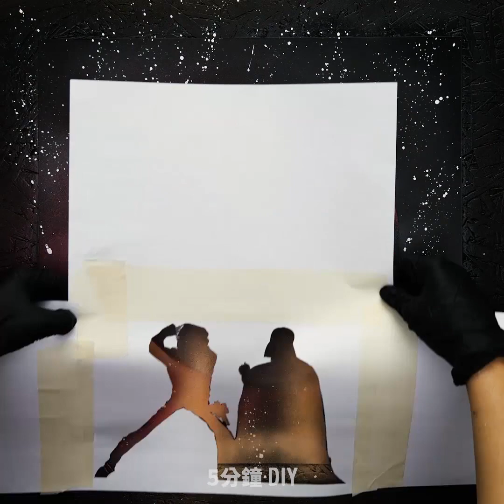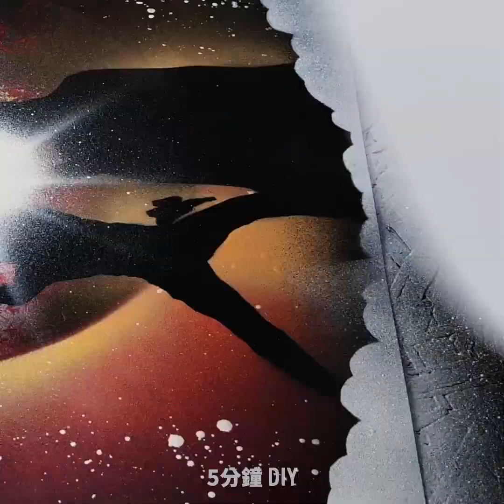15個絕妙的噴繪藝術創意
令人難以置信的噴繪教程

-今天我們和大家分享了一個超級炫酷的繪畫教程，你們一定會喜歡！噴繪藝術是一門很酷的藝術，它可以讓你在幾分鐘內創作出真正的傑作。你能創作出超現實的景觀，甚至一些行星，它們看起來真是太棒了！你還可以利用該技術將圖案製作成各種海報，用來裝飾房間，甚至作為禮物贈送親友。此外，你不需要任何特殊設備，易開罐拉環和紙盤等材料就足夠了。
-首先，將帶有行星雛形的紙盤放平，然後在上面進行色彩構圖。在紙盤上噴上幾種顏色。把紙盤拿開，用多種顏色給行星上色。
-另一個炫酷的事情是你可以創造出不同的紋理。在一張紙上噴一層漆，然後乘油漆未幹的時候在上面再蓋上一張報紙。把手放到上面摩擦下再取下報紙。你的畫作上就有了炫酷的紋理。
-我們還分享了另外一個炫酷的創意：5分鐘內創造出任何你想要的形狀。將任何圖案或形狀列印到一張紙上，然後把它剪下來。接下來，創造一些背景，例如，星系或簡單的星星天空。把剪下來的形狀放上去，噴上黑色的漆。記得做好保護措施以免美麗的背景圖案沾上黑漆。去掉這張紙，再加一些你喜歡的細節。快來觀看完整視頻，你會學到更多的手把手噴漆教程!

時間戳
00:09噴漆行星
01:07 噴漆銀河系
02:15星球大戰海報
03:40 噴漆手機殼
04:39 超現實景觀

5分鐘工藝品的官方漢語頻道